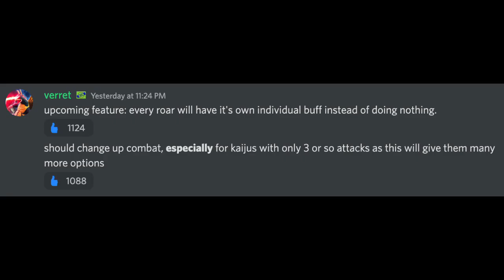NEW ROARS for EVERY Kaiju Coming to Kaiju Universe